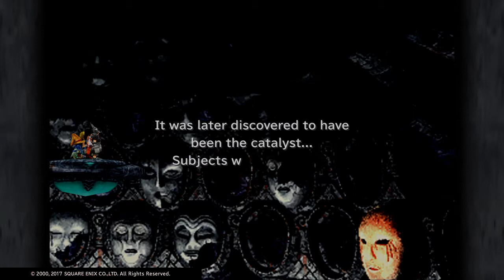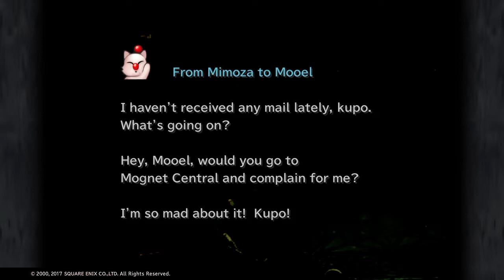FINAL FANTASY IX_20181007021509